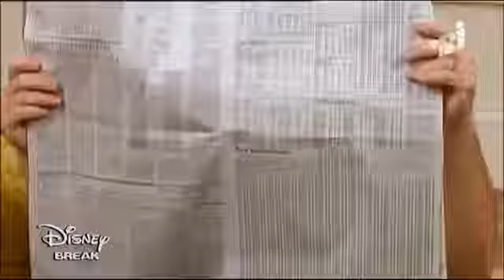Hannah Montana - Jackson forgot his sun screen !